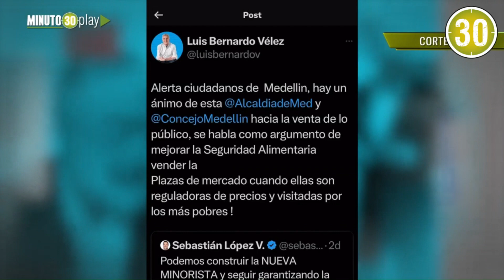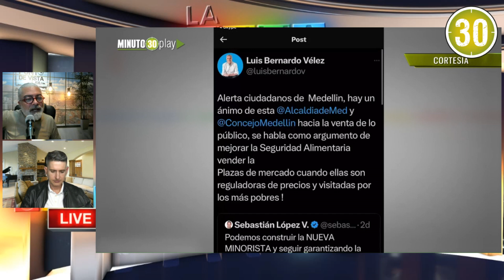El exconcejal Luis Bernardo Vélez critica una buena intención